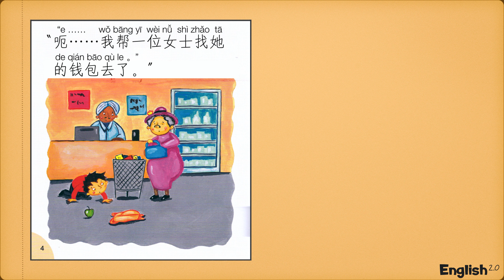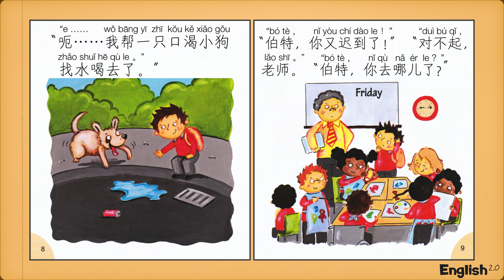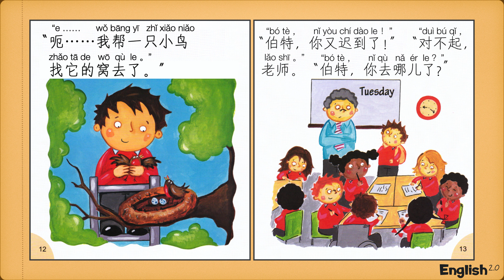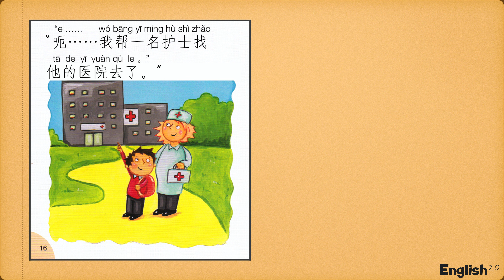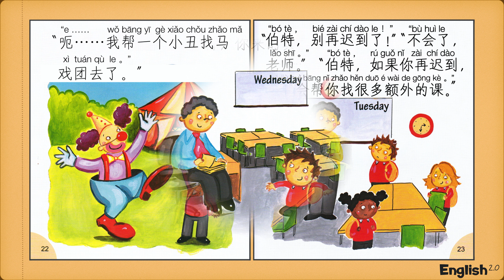Chinese Stories At Home - Book 57 - Where Were You, Bert? （伯特，你去哪儿了?)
Mandarin Chinese (中文) with both Pinyin (拼音) and Hanzi (汉子) translated fro English Phonics Books Series. You can soon download the free English/Chinese Anki Deck  vocabulary pack  with over 2300 words soon and thousands of phrases.  More later!